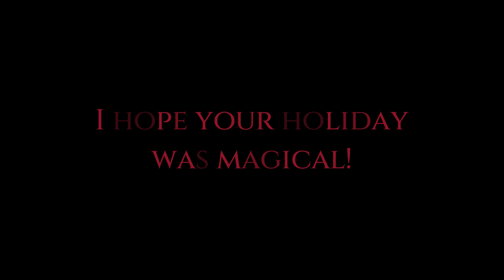Beautiful, Quiet Little Christmas with Tink & Family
We had a beautiful holiday and I hope you all did too. Just us, the way we like it! Bitter cold day made warm by the love of family. Food, Music, Gifts and Games. Now that my parents are in their 80's quiet holidays together are our favorite way to spend it. Now we slide into our New Year!

Much LOVE and LIGHT in the upcoming year! XOXO